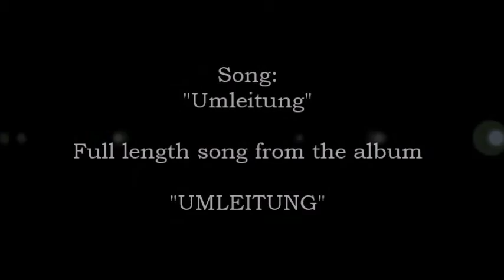Umleitung full length song